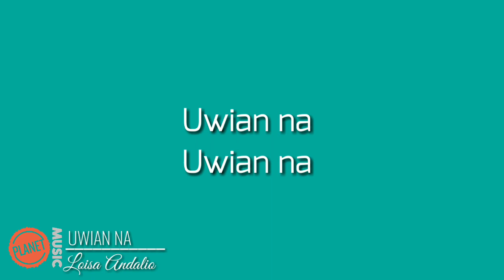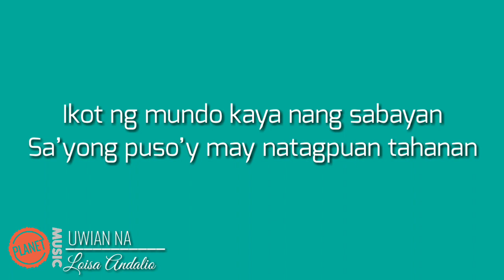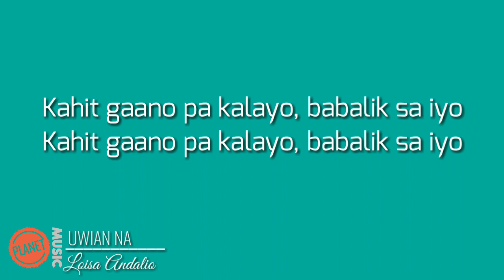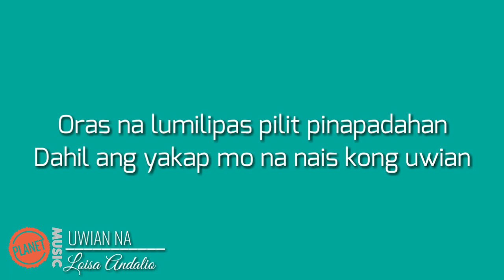Loisa Andalio - Uwian Na | Lyrics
The music and lyrics used in this video are not mine.